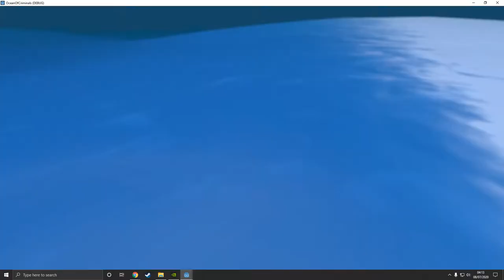Infinite terrain generation in Godot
I've been playing around with procedurally generating an ocean full of islands to test out some boat physics I've been working on. Generating new terrain tiles is done in a separate thread so performance is very smooth.